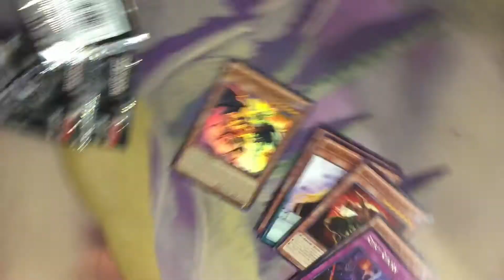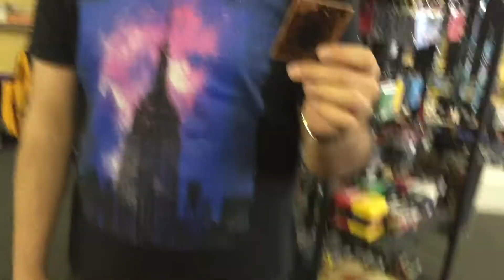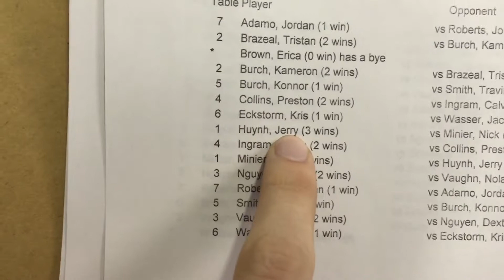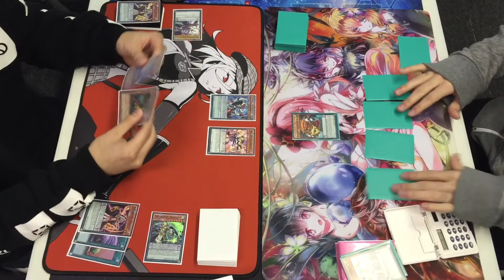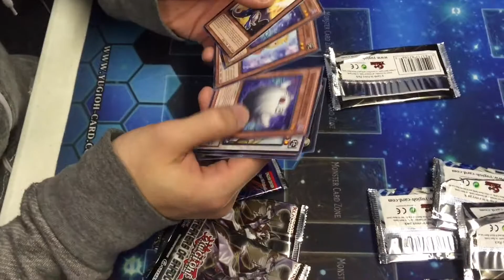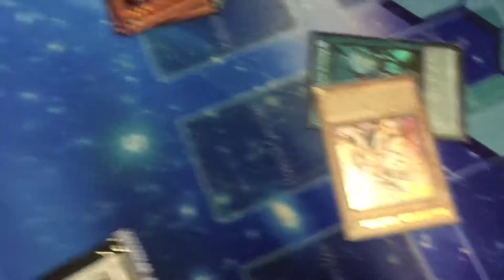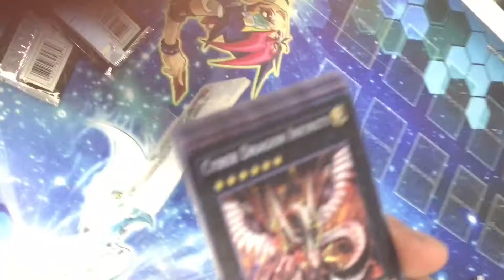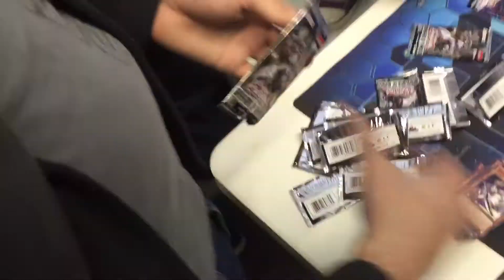Locals Vlog #1 (January 2016)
We decided to start vlogging at locals every weekend. Hope yall enjoy our randomness!!!